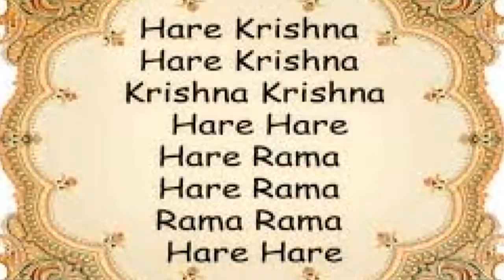অগ্রহায়ণ মাসে শেষ বৃহস্পতিবার করুন এই টোটকা🔥🔥🔥অর্থ আপনার কাছে ছুটে আসবে😍😍😍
▶️ SUBJECT COVER-

• মালক্ষ্মী
• satyanusarana
• যে কোন বৃহস্পতিবার বাড়ির ঈশান কোনে রাখুন এটি
• সংসারের_ক্ষতি
• বাড়ির ঈশান কোনে রাখুন এটি
• বাড়ির ঈশান কোন
• আপনি কোটি কোটি টাকা income করতে পারবেন
• সুখ সমৃদ্ধির জন্য
• টাকা জমানোর নানা উপায়
• টাকা বাড়ানোর ১০০% গ্যারান্টি
• ১ টাকার কয়েন রহস্য
• কোনো টাকা ছাড়াই এই কাজটি শুরু করে মাসে 1লক্ষ টাকা আয় করুন
• সত্যানুসরণ
• কোটি-কোটি টাকার মালিক হয়ে উঠবেন
কোটি-কোটি টাকার মালিক
• আপনি নিজেই কোটি-কোটি টাকার মালিক হয়ে উঠবেন
• online income